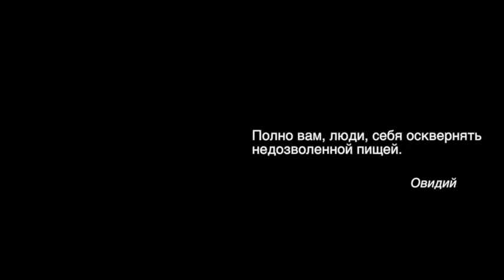СЕЛЬДЕРЕЙ. ПРАВИЛЬНОЕ ПИТАНИЕ. Малахов Геннадий.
Основная суть правильного питания – в следовании особенностям нашего пищеварения. Если мы будем этому следовать, наше питание будет правильным. Сельдерей – мощное оздоровительное растение. Используют как корни сельдерея, так и его стебли. Корень сельдерея упитывает, дает силу. Стебли сельдерея используют для приготовления сока в жару, который охлаждает и тонизирует.